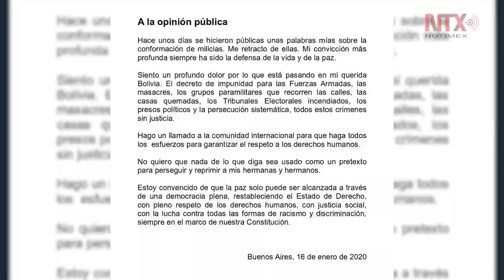Morales se retracta de crear milicias armadas en Bolivia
El expresidente boliviano Evo Morales, se retractó de sus dichos sobre la necesidad de formar milicias armadas, al reafirmar su convicción más profunda por la vida y la paz.